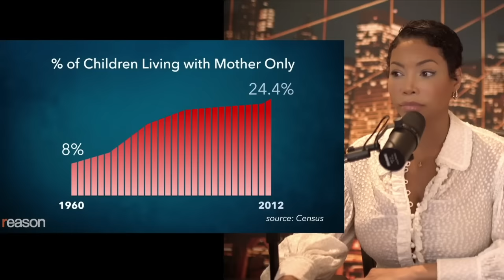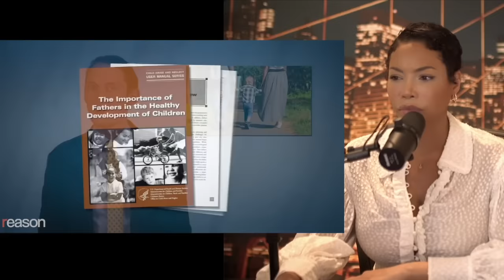How Feminism Fails Boys